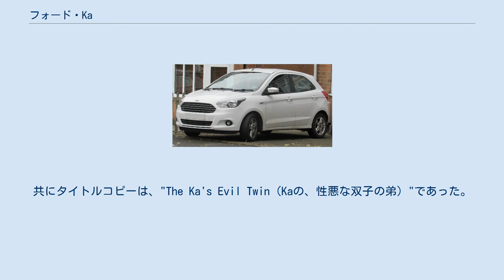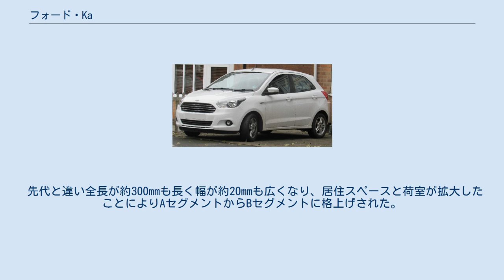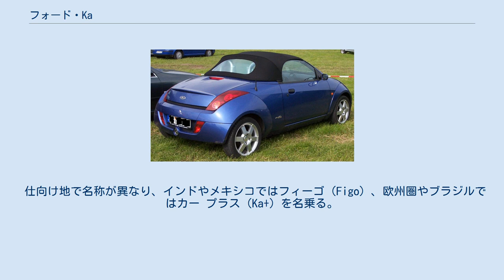フォード・Ka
フォード・Ka （フォード・カー） は、欧州フォードが開発、製造するコンパクトカーである。
 初代のスポーツモデル、SportKa（スポーツ・カー）に対して、イギリス等の一部の国では、奇抜なテレビCMが用いられていた。
 これは、車の鼻先に鳥が飛び乗った瞬間、突然ボンネットが開き、鳥を跳ね殺したり、別の作品では、車のルーフ部に上って来た猫の首をサンルーフで切断する、といったもの。
但し、これらの画像処理にはCG合成が使われ、動物は死んでいないという。
共にタイトルコピーは、"The Ka's Evil Twin（Kaの、性悪な双子の弟）"であった。
また、この車種の広告ウェブサイト（後に閉鎖）も、悪魔のイメージがふんだんに活用されていた。
この広告キャンペーンはネットを中心に、メーカーであるフォードへの非難や疑問が多く寄せられた。
 2008年にフィアットと共同開発された2代目が登場。
コストを抑えるためにメカニズムの大半や内外装の一部のパーツをフィアット・500と共有している。
エンジンは1.2Lガソリンと1.3Lディーゼルの2種を用意。
生産はフィアット500とともにポーランドのティヒにある工場で行われている。
 2014年7月に登場した3代目はフォードブラジルが中心となり開発された。
 先代と違い全長が約300mmも長く幅が約20mmも広くなり、居住スペースと荷室が拡大したことによりAセグメントからBセグメントに格上げされた。
ボディタイプは5ドアハッチバックと歴代初となる4ドアセダンが用意され、初代から設定されていた3ドア車は廃止されている。
 仕向け地で名称が異なり、インドやメキシコではフィーゴ（Figo）、欧州圏やブラジルではカー プラス（Ka+）を名乗る。